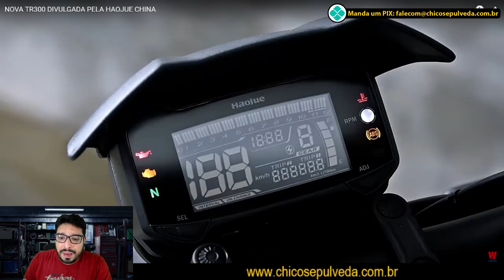Haojue TR300 a destruidora de Meteoros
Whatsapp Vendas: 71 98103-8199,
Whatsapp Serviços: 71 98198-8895